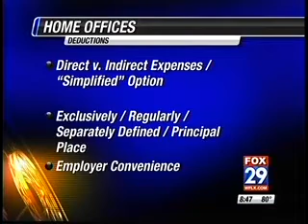What You Need To Know About Home Office Tax Policy